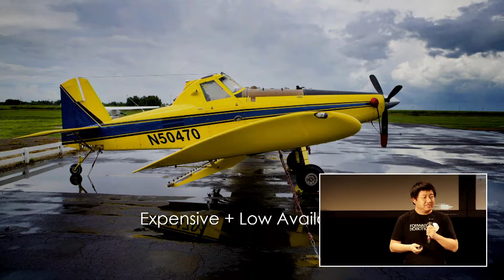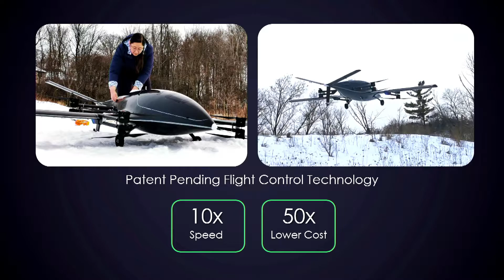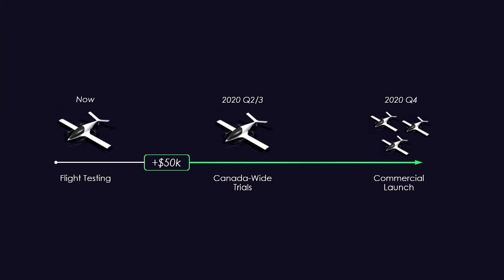Forward Robotics | VFPC Winter 2020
Meng Wei pitched his startup, Forward Robotics, at Velocity Fund Pitch Competition Winter 2020. Forward Robotics makes aerial crop spraying faster, cheaper and safer with their autonomous vertical take-off & landing drones.